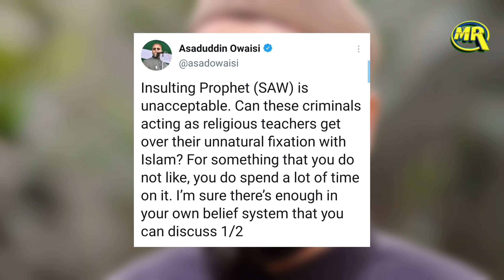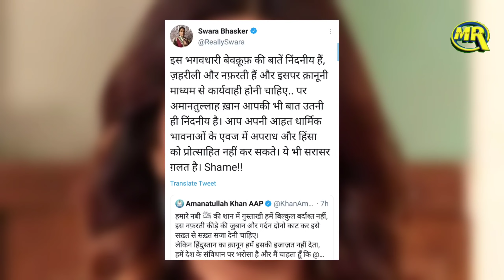Ghaziabad Dasna Temple Priest on Islam Prophet Muhammad| डासना मंदिर के पुजारी के बयान पर भड़के लोग